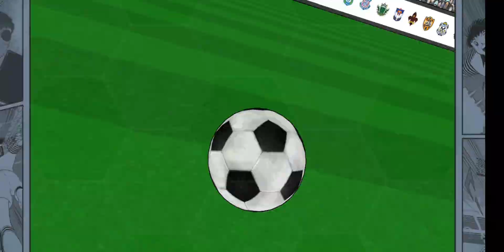Captain Tsubasa: Dream Team - Transfer banner Japan League part 2 get Makoto Soda and Hayato Igawa